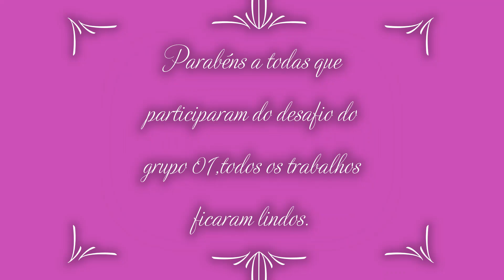DESAFIO | FOTOS DO DESAFIO DO TAPETE DUAL COLLOR | GRUPO DO WHATSAPP 01